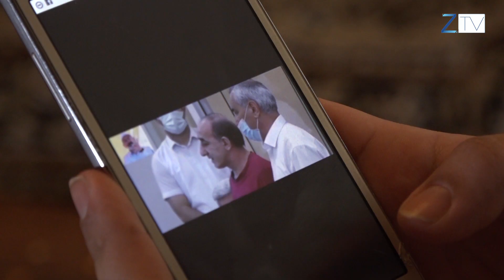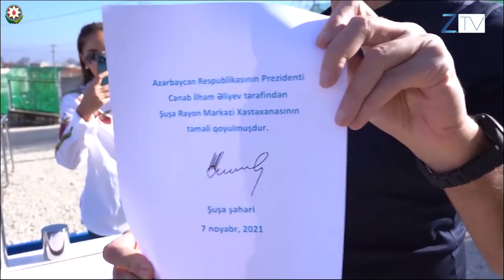Ինչքա՞ն ներել Փաշինյանին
ՀՀ վարչապետ Նիկոլ Փաշինյանը նոյեմբերի 9-ի հայտարարության տարելիցին ընդառաջ հարցազրույց է տվել հանրային հեռուստաընկերությանը։ Նա հերքել է պաշտոնական Կրեմլին՝ ընդգծելով, որ նոյեմբերի 9-ի հայտարարությունից հետո Հայաստանի ու Արցախի սահմաններին չի պահպանվում կրակի դադարեցման ռեժիմը։ Ասել է, որ ամեն բան արվում է գերիներին վերադարձնելու համար, մինչդեռ Բաքուն շատերին դատապարտել է ազատազրկման։